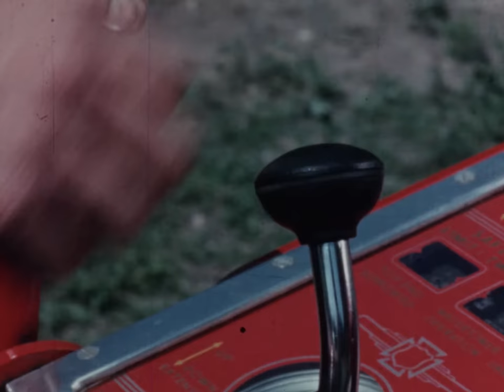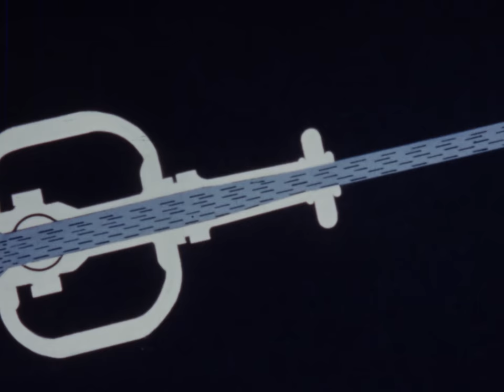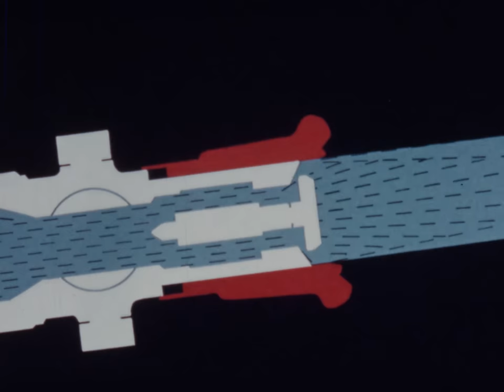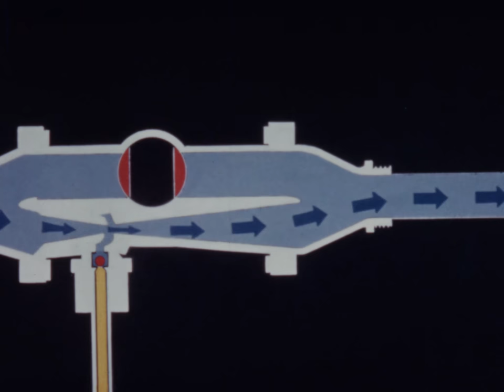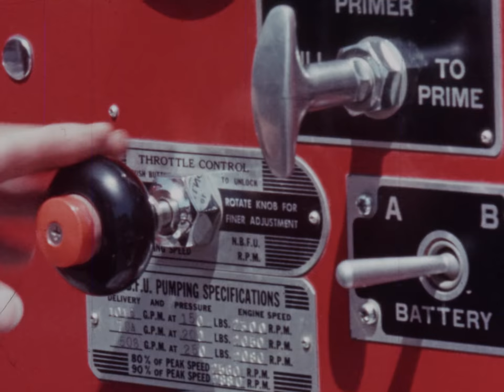The Nozzleman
Fire extinction.  Fire streams.

Original Creator: ISU Films

Original Format:16MM 24 FPS;